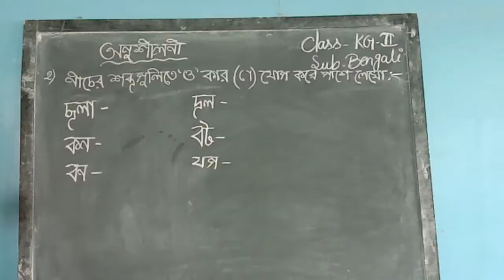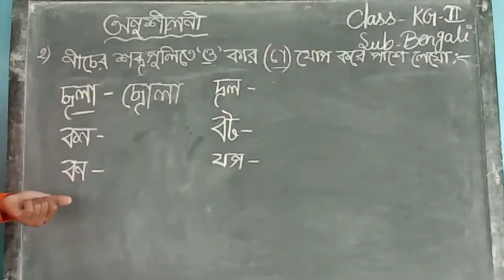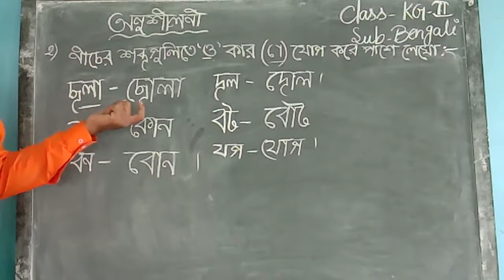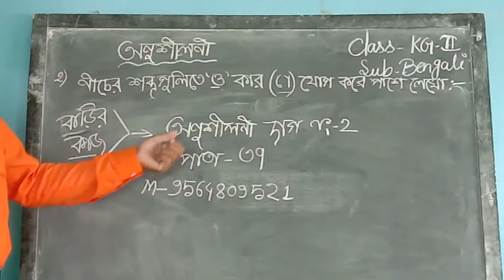KG II Beng 18 11 20